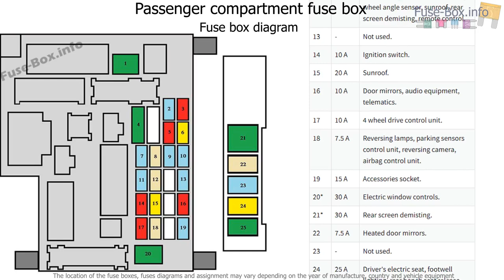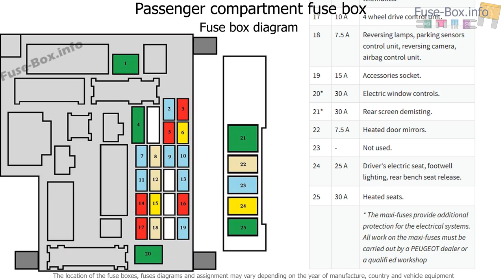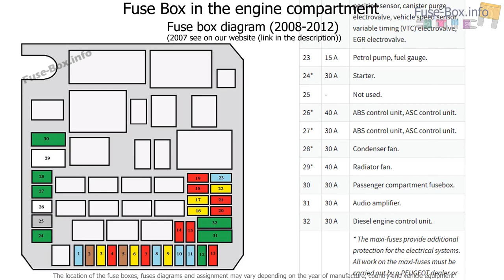Fuse box location and diagrams: Peugeot 4007 (2007-2012)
Fuse box diagram (location and assignment of electrical fuses) for Peugeot 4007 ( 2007, 2008, 2009, 2010, 2011, 2012).